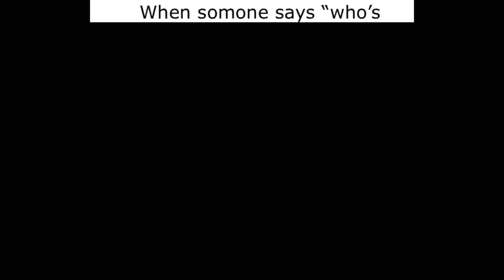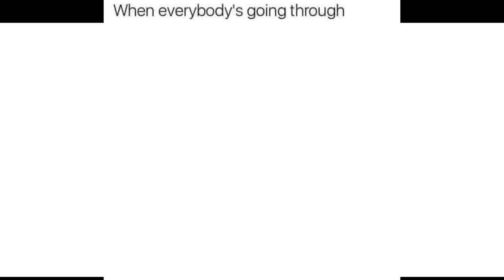First Dank meme reddit video